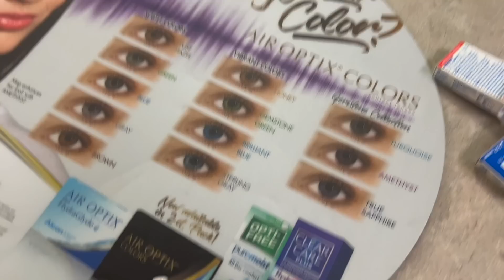OTRA NUEVA BENDICION A NUESTRA FAMILIA NOS CAYÓ DE SORPRESA